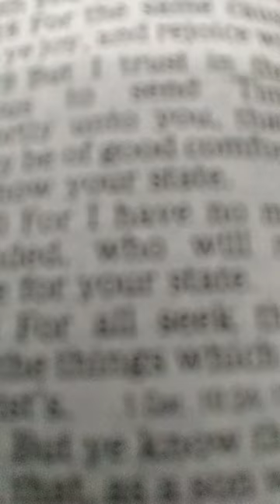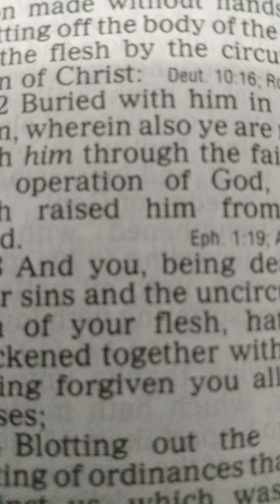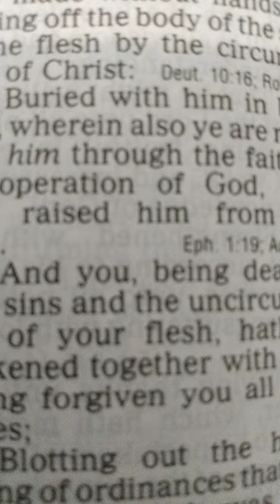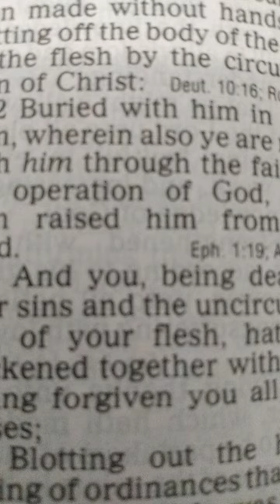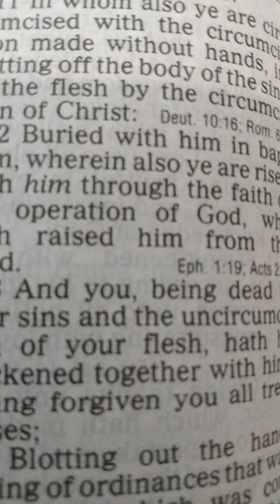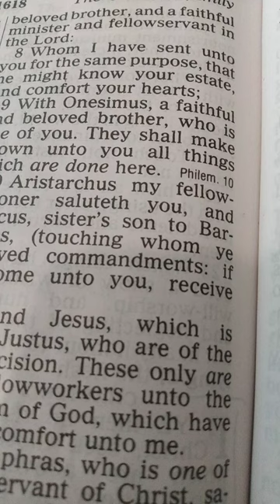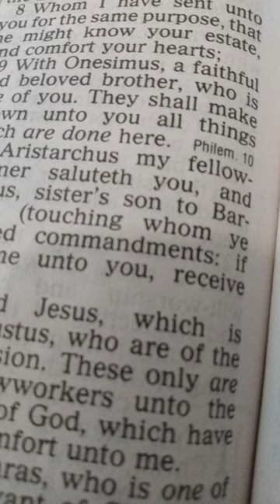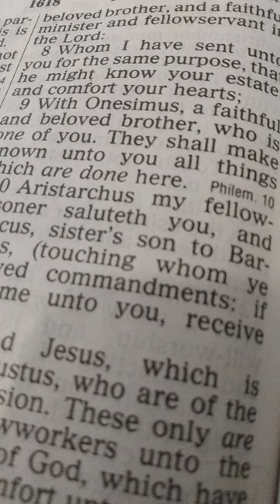Colossians Chapter 3 The Christian Life